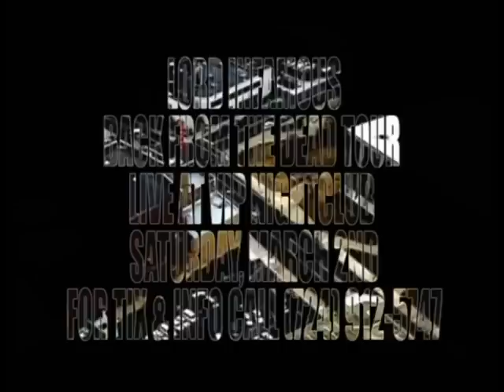LORD INFAMOUS BACK FROM THE DEAD TOUR PROMO (SAT. MARCH 2ND) VIP NIGHTCLUB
MONEY BY ANY MEANZ ENT & WYTE MUSIC PRESENT:
 ORIGINAL THREE 6 MAFIA MEMBER "LORD INFAMOUS"
 BACK FROM THE DEAD TOUR
 ALSO FEATURING: OSCAR WINNING "FRAYSER BOY"
 PARTEE, MISCELLANEOUS, WYTE MUSIC & PSYCODRAMA'S LEGENDARY PSYDE FX
 NEPTUNE
TRIZONKA
 OPENING SLOTS ARE STILL AVAILABLE CONTACT J-P FOR DETAILS!
 IT ALL GOES DOWN SATURDAY MARCH 2ND
 @ THE VIP NIGHTCLUB
 19 N. MAIN ST.
 WASHINGTON, PA 15301
 9PM - 2AM
 THIS IS A 21 + EVENT!
 DON'T MISS THIS STAR PACKED EVENT